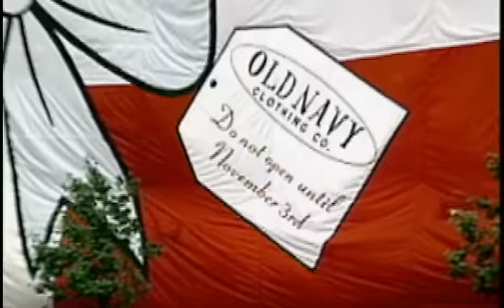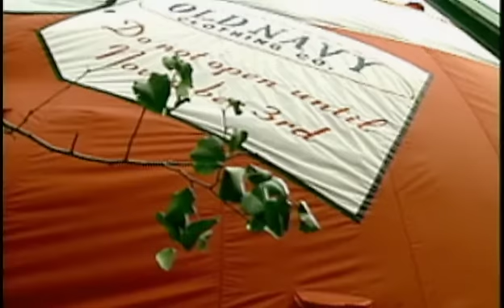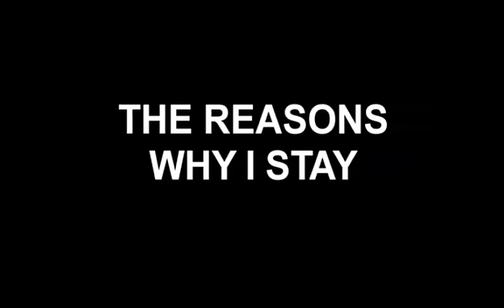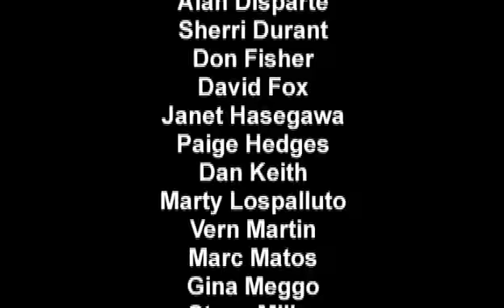History of Old Navy: 10th Birthday Documentary on the Gap Inc. Owned Clothing Company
This video was handed out to each Old Navy store in 2004 during the company's 10th Birthday. According to wikipedia: In 1994, the creator of Old Navy, Inc., Ken Rapp and the CEO were visiting Paris, France and came upon a cafe distinctly named Old Navy Cafe and it struck a chord with them. (The Old Navy official site says, "Old Navy was named after a cafe in Paris.) In 1999, Old Navy expanded its franchise to 6 locations in Puerto Rico. In 2001, Old Navy opened 12 stores in the Greater Toronto Area in Ontario, Canada. Furthermore, in 2004, 7 stores were opened in the Quebec (including 6 in the Montreal Area). Old Navy has since opened several more stores in Ontario, and the rest of Canada.